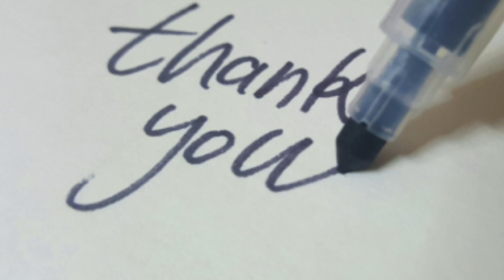Wellness Wednesdays wellbeing wisdom interview with Helen Pinkett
Wellness Wednesdays wellbeing wisdom interview from the 13th of November 2019
With the delightful Helen Pinkett
Listen to us talking and find out about what a multipreneur is and what habits help this driven inspired and authentic soul

Thank you for your patience little bit later than anticipated thanks to my novice experience editing videos am sure you’re forgive me for the crudeness it’s the content that’s important
my love and blessings
Theresa Janday